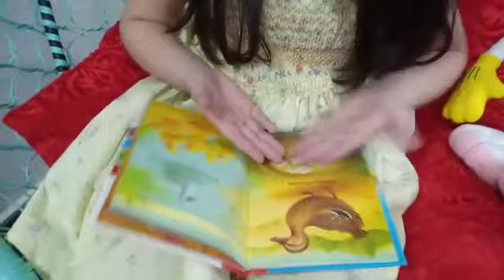Pari Got A New Surprise Swing